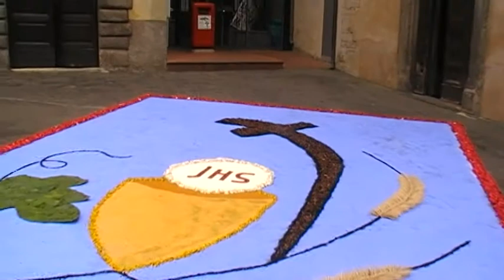Orte - Infiorata 2016, allestimento in Piazza del Popolo